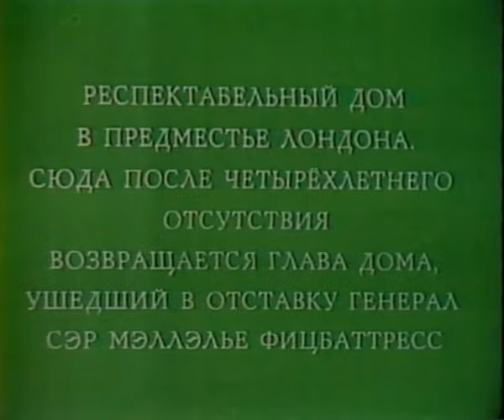На полпути к вершине (1 серия) (1979 год) комедия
Англия второй половины XX века. После длительной военной службы за рубежом возвращается домой генерал Фицбатресс. Дома его его встречают уже взрослые сын хиппи, беременная дочь. Генерал искренне пытается понять жизненные принципы жены и детей. В спектакле довольно с неожиданной стороны показана проблема отцов и детей на фоне великолепной игры актеров. Спектакль поставлен по пьесе Питера Устинова.